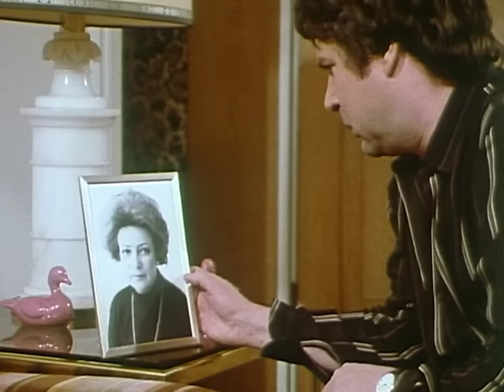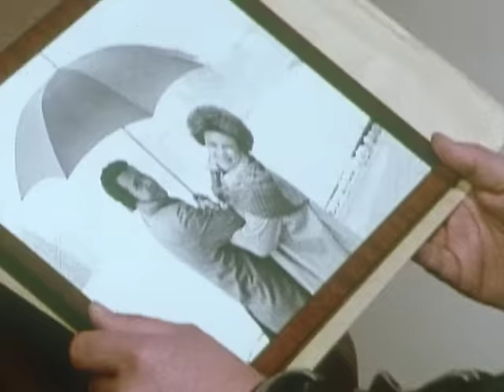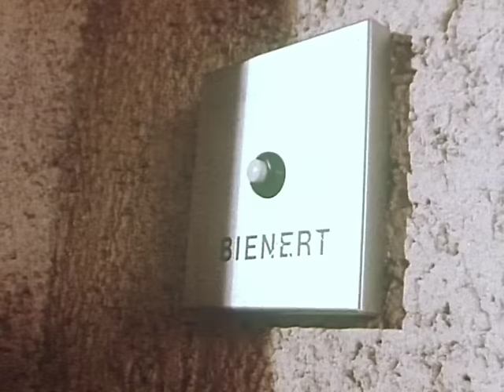Derrick. Staffel 4, Folge 13: Tandem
Von seiner Stammkneipe aus ruft Ewald Bienert seine Frau an. Der Hörer wird abgenommen - aber es meldet sich niemand. Voll böser Ahnungen rast Bienert zu seiner Wohnung. Dort findet er seine Frau, ermordet.